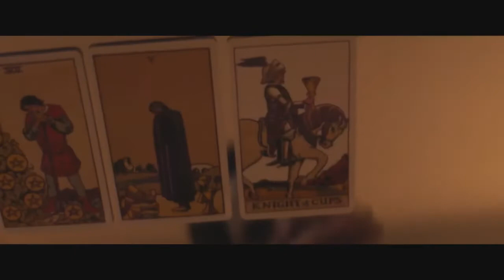Nightride (2022) Live Action Trailer with Moe Dunford & Joana Ribeiro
Nightride (2022) Live Action Trailer with Moe Dunford and Joana Ribeiro